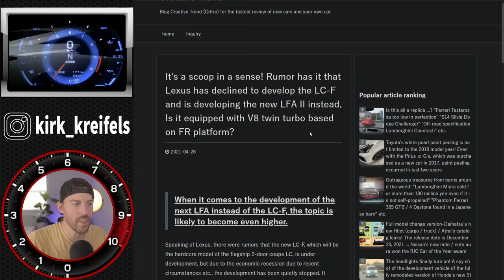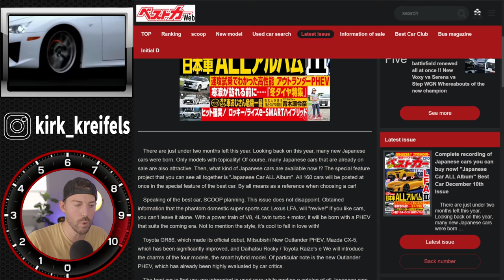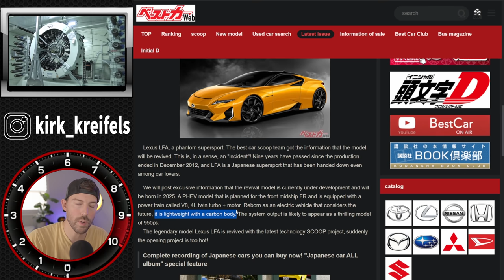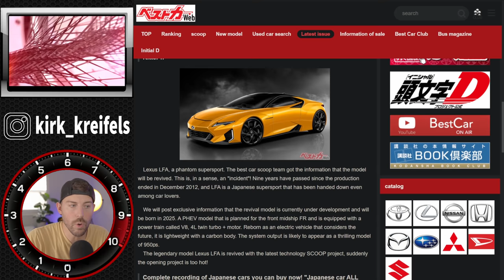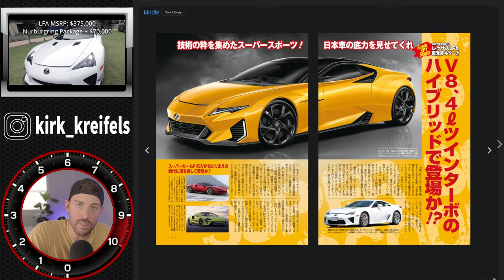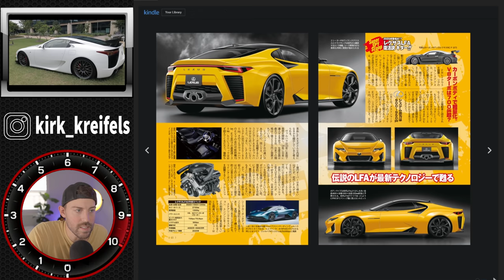Lexus is set to REVIVE the LFA in 2025 with a V8 ?!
New reports from Japan are claiming Lexus will revive the LFA in 2025, this time with a twin turbo v8. Let's dive in.